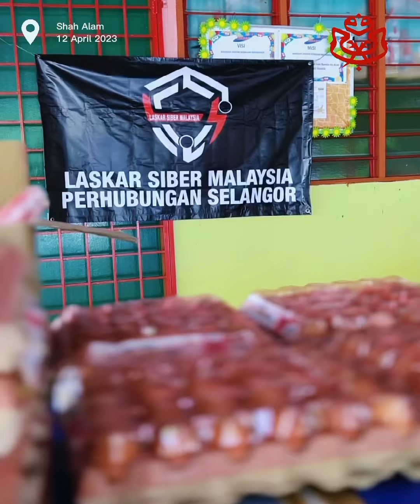PROGRAM LASKAR SIBER SELANGOR BERSAMA KETUA UMNO BAHAGIAN SHAH ALAM, DATO’ AZAHARI SHAARI